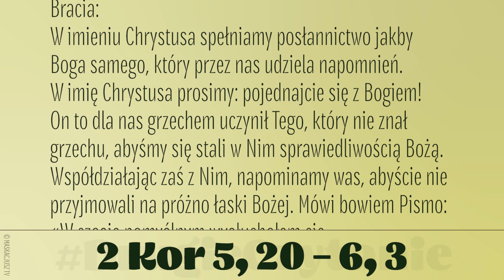DrugieCzytanie | 26 lutego 2020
(2 Kor 5, 20 – 6, 3)
Czytanie z Drugiego Listu Świętego Pawła Apostoła do Koryntian
Bracia:
W imieniu Chrystusa spełniamy posłannictwo jakby Boga samego, który przez nas udziela napomnień. W imię Chrystusa prosimy: pojednajcie się z Bogiem! On to dla nas grzechem uczynił Tego, który nie znał grzechu, abyśmy się stali w Nim sprawiedliwością Bożą.
Współdziałając zaś z Nim, napominamy was, abyście nie przyjmowali na próżno łaski Bożej. Mówi bowiem Pismo:
«W czasie pomyślnym wysłuchałem cię, w dniu zbawienia przyszedłem ci z pomocą».
Oto teraz czas upragniony, oto teraz dzień zbawienia.